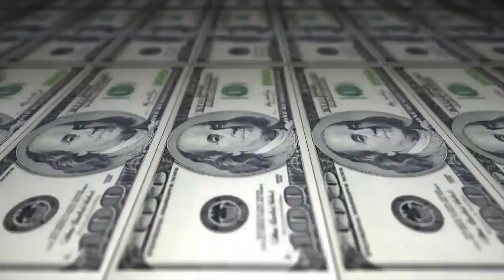Choice & Samurai vs Chacal & Gambá - 2 fase - 207º Batalha do Tanque - São Gonçalo - 2016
Vencedor da Batalha:Gambá & Chacal
Musica da Introdução: Mozart MZ - Jetlife